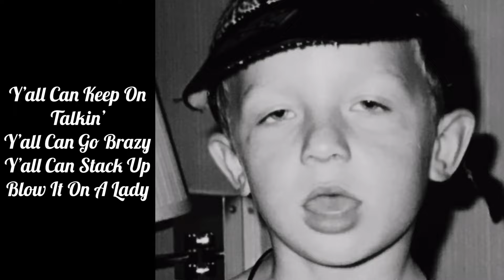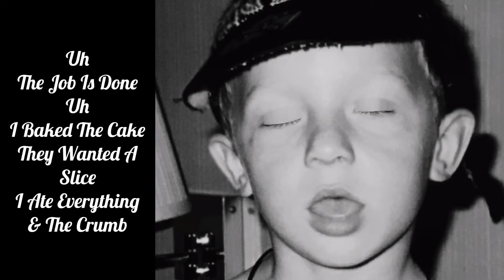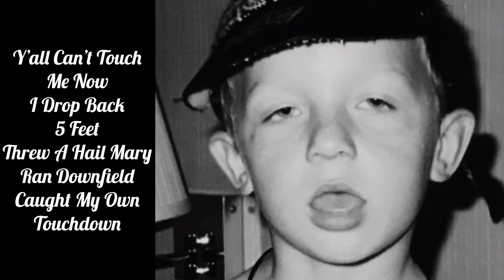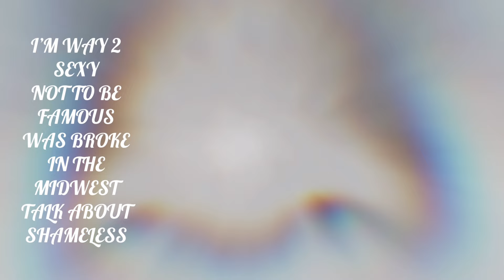ALEXANDER LOUIS: I’M FAMOUS BABY (Official Lyric Video)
Song:
Written/Performed: Alexander Louis
Produced: Brudda
Mixed/Mastered/Engineered: Jeff Arenson at SoundScape Studios

Cover Art & Video:
Photo: Taken by the fam when Alexander Louis was around 6 years old or so.
Edited by Alexander Louis
Video: Alexander Louis.

Follow Alexander Louis:
SONG AVAILABLE ON ALL MUSIC STREAMING PLATFORMS!!!
Songs Available on Tik-Tok, Reels & Shorts